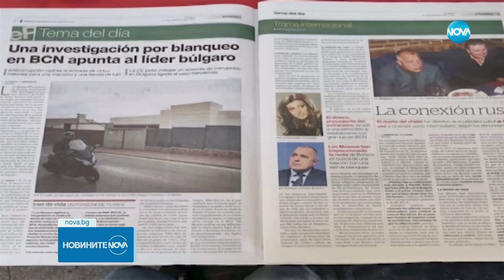Ивайла Бакалова: Мои познати са чули, че Борисов е казал, че ще ни приключи - Новините на NOVA